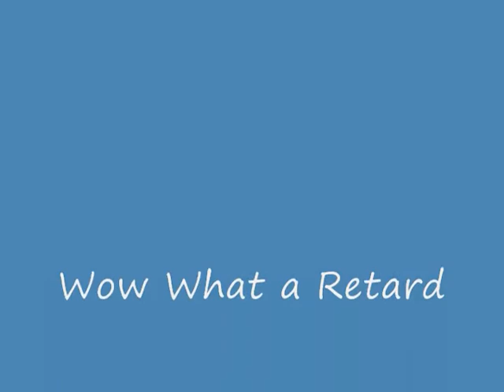Idiots Digest: Peek A Boo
Wahh